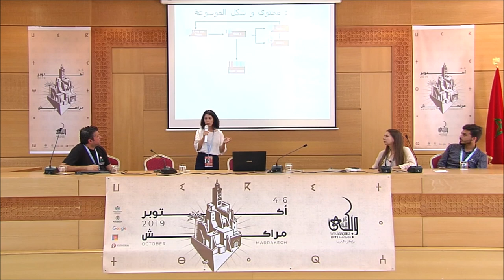ويكي عربية 2019 - نسيمة شهبون - ويكي قصور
تشرح نسيمة من ويكيميديا المغرب خلال هذل العرض مشروع ويكي قصور, وهو المشروع الذي يحاول فيه المتطوعون توثيق مختلف القصور التاريخية بالمغرب من خلال الصور والمقالات بلغات ماعددة.

تندرج المداخلة ضمن مؤتمر ويكي عربية, و تم التصوير يوم 6 أكتوبر 2019 بمدينة مراكش.